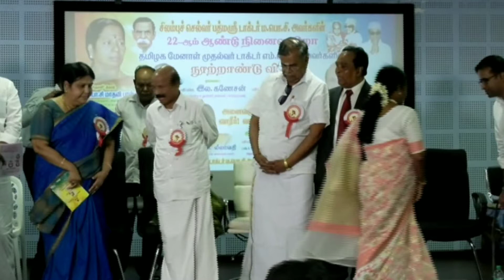தமிழகத்தின் தந்தை ம.பொ.சி அவர்களின் 22வது நினைவு நாள் - திரு பொன்னையன் அவர்கள்-1